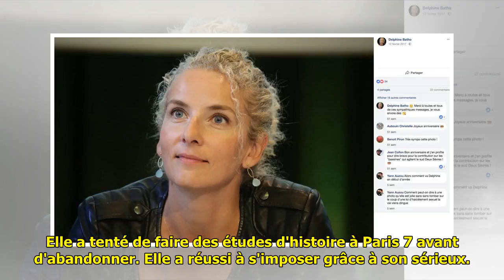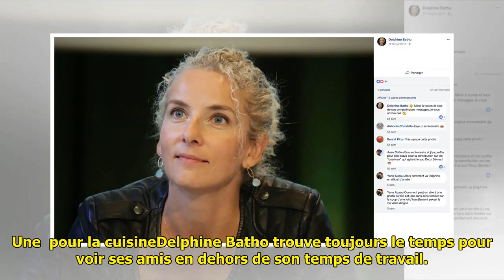Delphine Batho : les 6 choses à savoir sur l'ancienne ministre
Delphine Batho : les 6 choses à savoir sur l'ancienne ministre . Delphine Batho : les 6 choses à savoir sur l'ancienne ministre A l'occasion de l'anniversaire de Delphine Batho, Closer.fr vous fait découvrir ces choses que vous ne savez (peut-être) pas sur la femme... ...